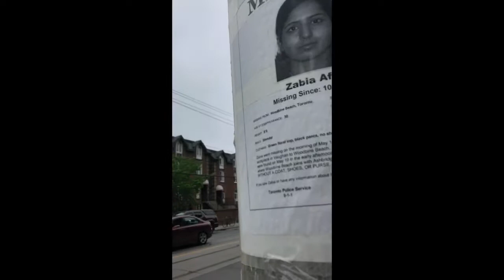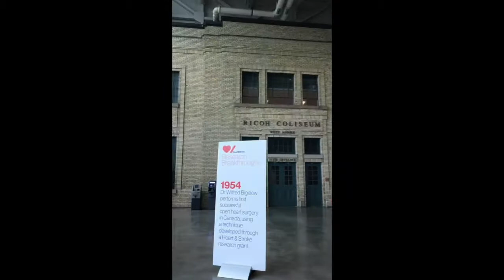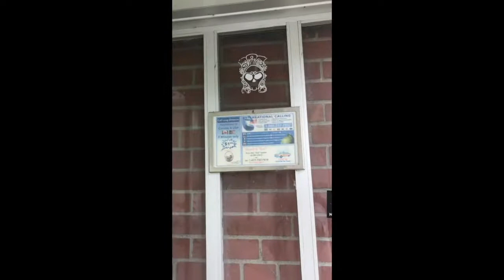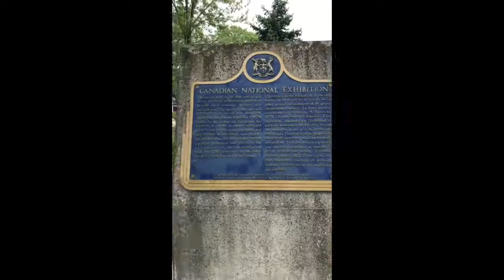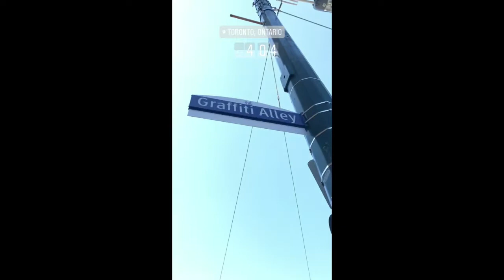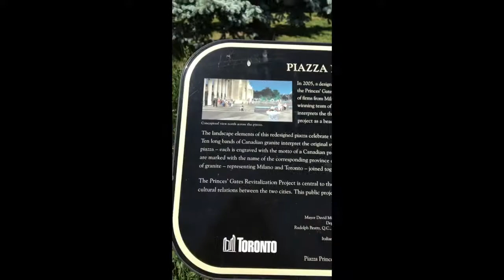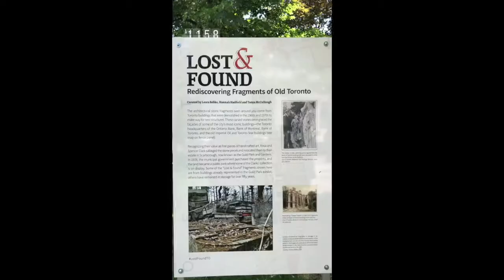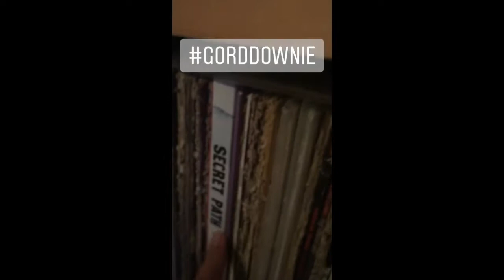the month of june (2018)